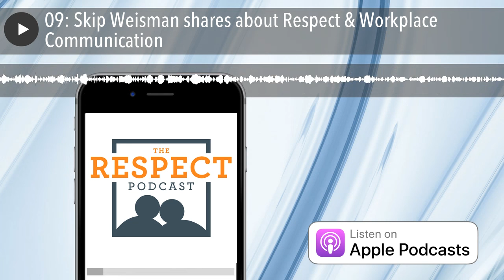09: Skip Weisman shares about Respect & Workplace Communication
Learn about how to draw and respect all the voices into a conversation - including balancing those who want to dominate and those who don’t feel comfortable speaking up with former MLB executive, Skip Weisman as he shares with Mike Domitrz.

and join us on Twitter @PodcastRespect

LISTEN TO THE SHOW BELOW via Video, Audio, and/or Read the Transcription WATCH RAW FOOTAGE HERE (CC is available on this video):

OR SCROLL DOWN TO READ THE TRANSCRIPTION

BIO of Skip Weisman:Skip Weisman is a former professional baseball executive who, since 2002, has been working with small businesses with six to 60 employees to create championship leadership teams and company cultures.

  Skip works with small business owners in virtually every industry from hometown banks and credit unions, independent insurance agencies, small manufacturers, food distributors, and even plumbers.   During his baseball career Skip served as CEO for five different franchises over 16 years leading teams affiliated with the Boston Red Sox, Cincinnati Reds, New York Mets, Seattle Mariners, Tampa Bay Rays and Texas Rangers.   In his work today Skip focuses first on improving communication in the work environment, which is always the primary cause of problems, challenges, frustrations, and issues getting in the way of a more positive, more productive, and even more profitable company.   In 2018, Skip’s first book will be published, “Overcoming The 7 Deadliest Communication SINs: A New Standard for Workplace Communication.”   The 3 Primary Communication Errors Skip Shared on this Episode • Lack of Specificity
• Lack of Immediacy, Urgency, and Promptness
• Lack of Directness and Candor
Twitter: skip_weisman LinkedIN Facebook Recommended Book: The Road Less Traveled by M. Scott Peck   READ THE FULL TRANSCRIPTION of the EPISODE HERE (or download the pdf ): **IMPORTANT: This podcast episode was transcribed by a 3rd party service and so errors can occur throughout the following pages

Mike:                       Welcome to the Respect Podcast. I'm your host, Mike Domitrz from mikespeaks.com, where we help organizations of all sizes, educational institutions, and the US military create a culture of respect. And respect is exactly what we discuss on this show, so let's get started.

Mike:                       And for this episode, we have Skip Weisman. [inaudible 00:00:20] give you a little background on Skip. Skip's a formal professional baseball executive who, since 2002, has been working with small businesses with 6 to 60 employees to create championship leadership teams and company culture. So, thank you very much Skip for joining us.

Skip:                         Thank you for your interest in having me, Mike. Looking forward to the conversation.

Mike:                       Absolutely. So, let's dive right into it. How does respect play ... So, you worked as an executive in baseball. Can you give people a little more background in what kind of an executive role you were in.

Skip:                         Yes. It's interesting. Whenever people hear I spent time in professional baseball, they all think I was on the field as a ball player or managing or coaching, or whatever. And what I tell people, my main job was to put butts in seats, keep the beer cold, and the bathrooms clean.

Mike:                       All right. So, you were on the facility ... Well, actually you're on attendance and facilities side, it sounds like.

Skip:                         Yeah. I was basically the business manager for the team, to again, put butts in seats, sell tickets, sell sponsorships, sell advertising, and do all the crazy, wacky promotions that people might experience when they go to the ballpark to make it a fun family piece of entertainment.

Mike:                       All right. So, let's dive in. We're all about respect. How did respect play a role in that role as an executive with major league baseball?

Skip:                         When I was a young leader, I made an awful lot of communication mistakes that caused a lot of disrespect in our work environment. Caused negative workplace relationships that really caused me problems as an organizational leader for building a team of employees that I needed to help get things done. And so, what I realized was that I was creating my own problems with how I was communicating. Coming across what other people thought was disrespectfully to them. I didn't realize it, 'cause I was just doing my thing, communicating in my own way.